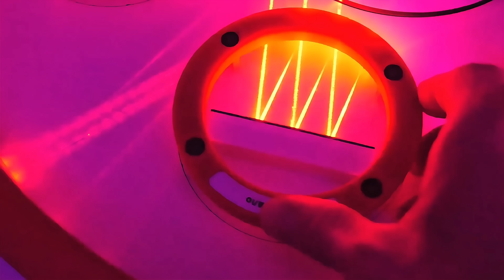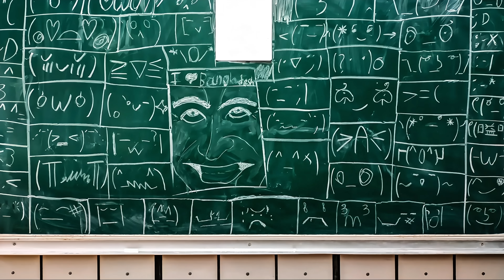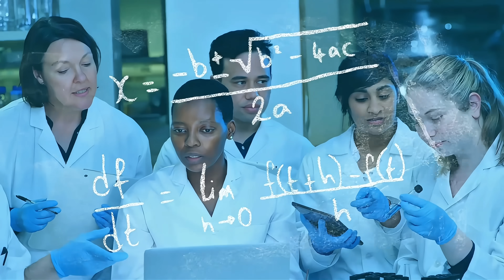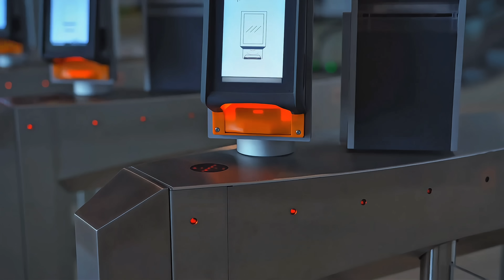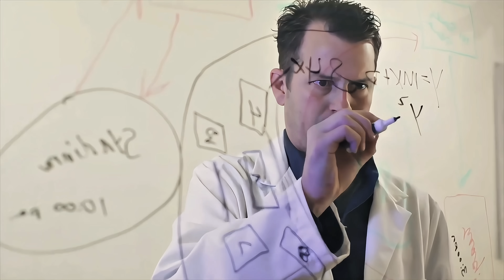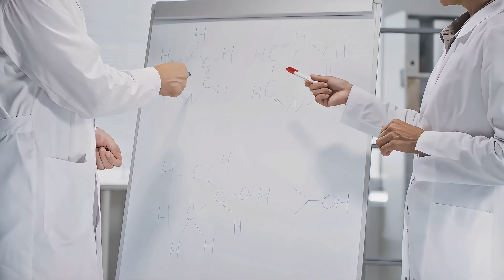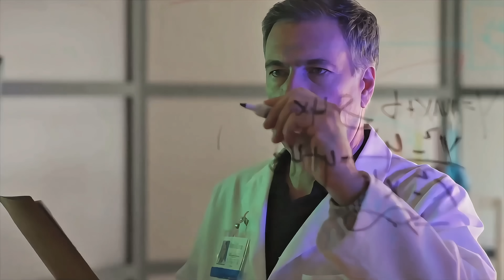Czy świadomość wpływa na rzeczywistość? Szokująca teoria fizyki kwantowej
Czy nasz umysł może zmieniać rzeczywistość? 🔍🧠
Brzmi jak science fiction? A jednak… Eksperymenty z fizyki kwantowej – takie jak podwójna szczelina – sugerują, że sama obserwacja może zmieniać wynik eksperymentu! 🤯

W tym filmie:
 • wyjaśniamy kontrowersyjny efekt obserwatora
 • zaglądamy do umysłu laureata Nobla Rogera Penrose’a
 • sprawdzamy, co fizyka kwantowa mówi o świadomości
 • i pytamy: czy to my tworzymy rzeczywistość?

To opowieść na granicy nauki i filozofii – historia, która może całkowicie zmienić Twoje postrzeganie świata. 🌌

💬 A Ty – uważasz, że świadomość może wpływać na Wszechświat?

📌 Wykorzystane zdjęcia i animacje pochodzą z: NASA, ESA, Pixabay (CC0), zgodnie z licencją i prawem cytatu.

💡 Jeśli chcesz wesprzeć rozwój kanału, możesz to zrobić przez funkcję „Wesprzyj” na YouTube i odblokować dostęp do specjalnych wyróżnień i naklejek: